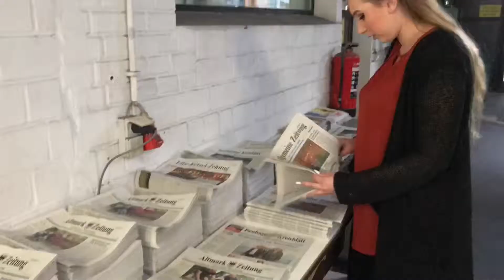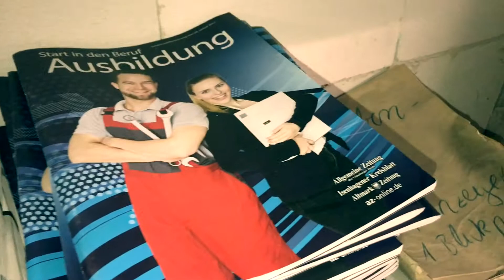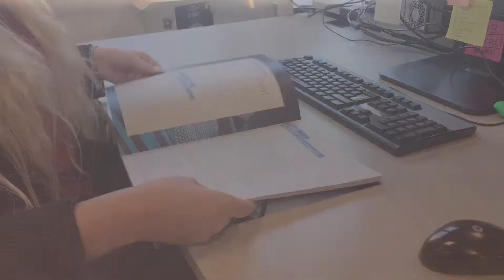Azubi-Video: Allgemeine Zeitung Uelzen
Die Allgemeine Zeitung Uelzen hat am Azubi-Video-Wettbewerb 2017 der IHK Lüneburg-Wolfsburg teilgenommen.